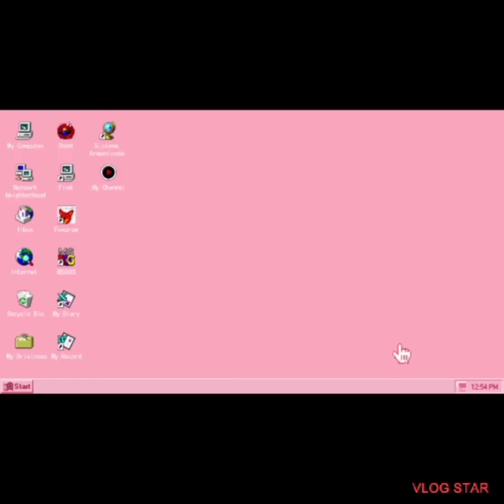Grabe Ang laki ng sandals ko 😂😂😂by JBL tv Vlog ❤️❤️❤️